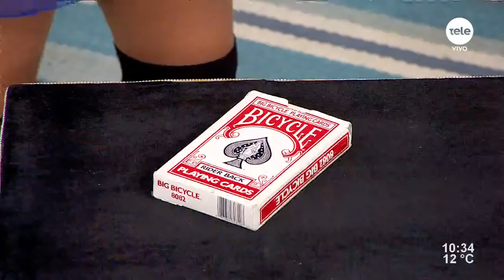Judy Del Bosque, la primera maga